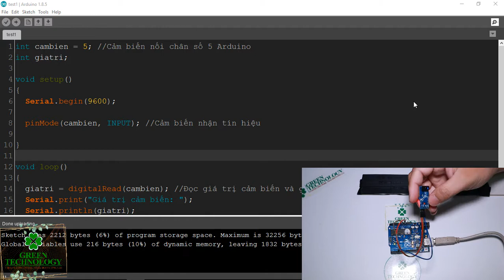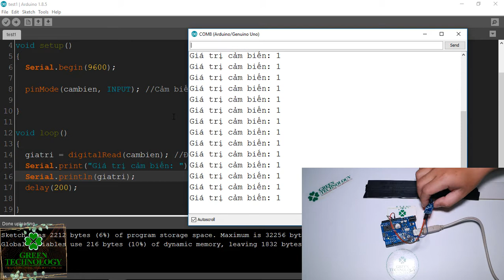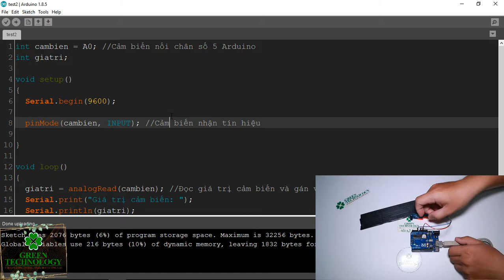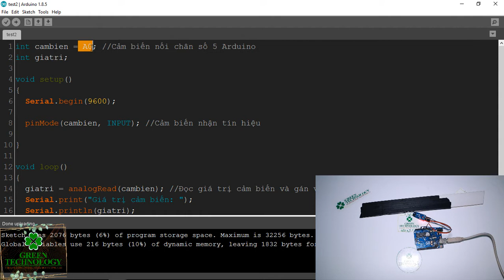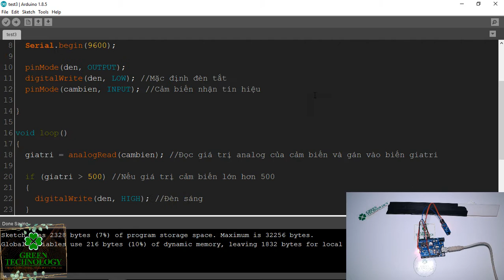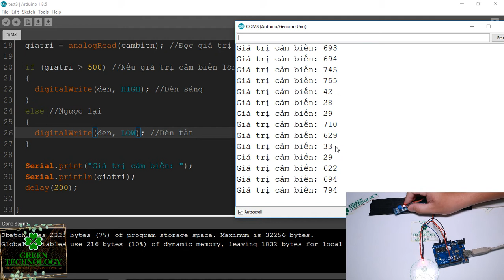Arduino | Cảm biến Dò Line đơn TCRT5000 | Dò Line 1 led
Hello! Hôm nay mình sẽ cùng các bạn tìm hiểu cấu tạo, nguyên lý cơ bản của cảm biến dò line đơn 1 led TCRT5000. Mình sẽ hướng dẫn các bạn cách đọc các tín hiệu trả về từ cảm biến để ứng dụng và các project cơ bản,...

♡ GREEN TECHNOLOGY ♡